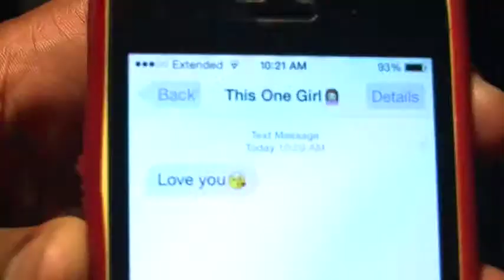Preston Music Video Final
"Get Right" by K "not" and Young Lion